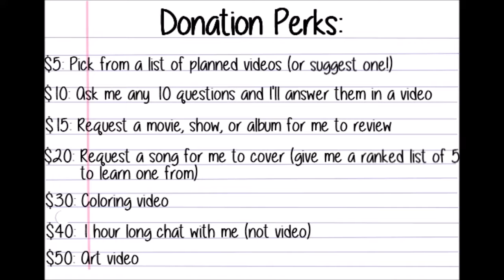Everything Coming and Going from HBO in November 2019